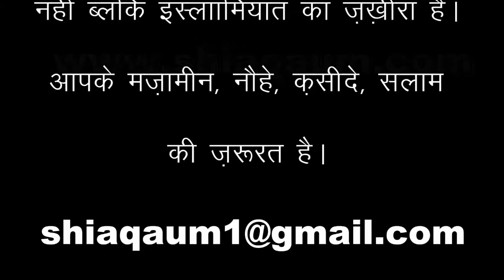Candel March_IRSHAD HUSAIN_Shiaqaum.com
High Quality Candle March Lucknow  3 january 2016

Saleha Rizvi